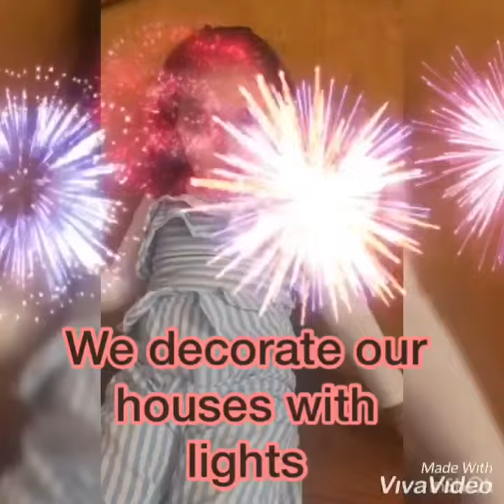Joy of Indian Culture || Diwali Story || Kids Diwali Story || Kids rhymes || Deepawli Festival